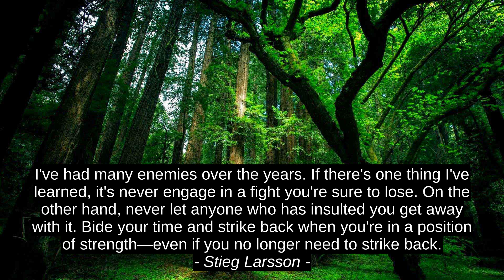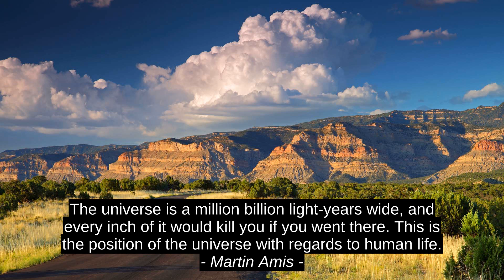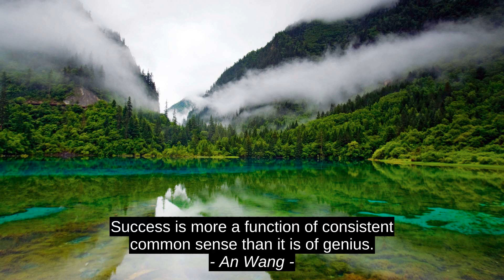Edgar Mangwende 7 Top Cites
Iva Ursano, An Wang, Martin Amis, Robert Bresson, Stieg Larsson, Jon Krakauer, Edgar Mangwende, best, citation, quotes, inspiration, top, success, motivation